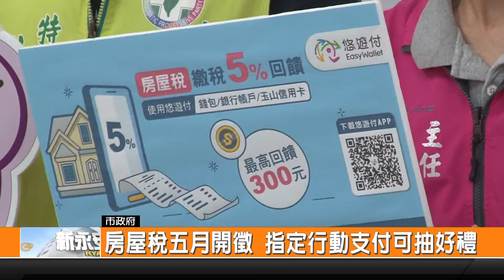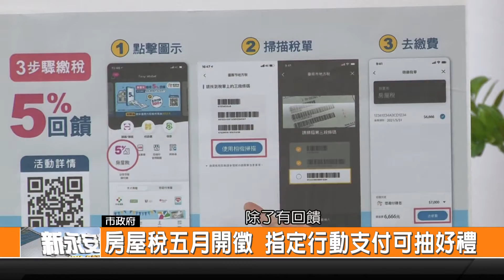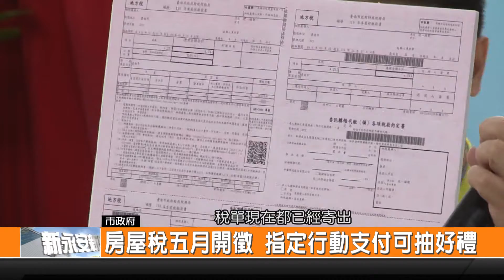房屋稅五月開徵 指定行動支付可抽好禮-新永安新聞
110年房屋稅將在五月份開始徵收 財稅局為了讓市民可以更加方便來繳納 現在也提供多元的繳費方式 今年只要使用指定的行動支付 就有機會抽到儲值金或是智慧型手機等好禮